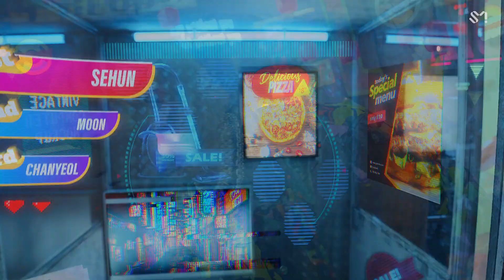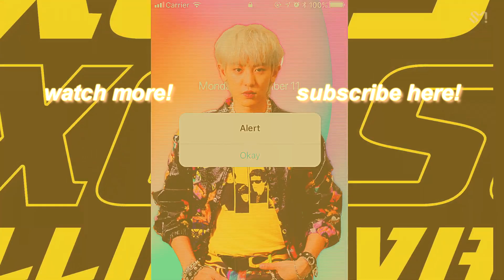sehun and chanyeol in a nutshell